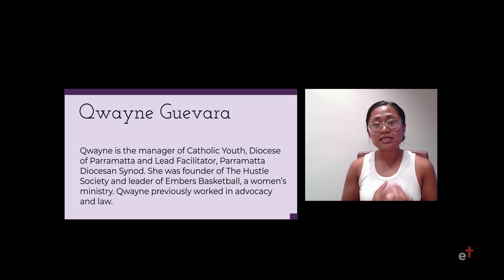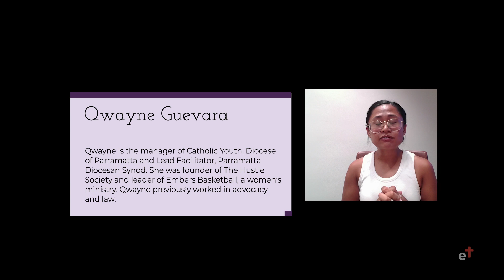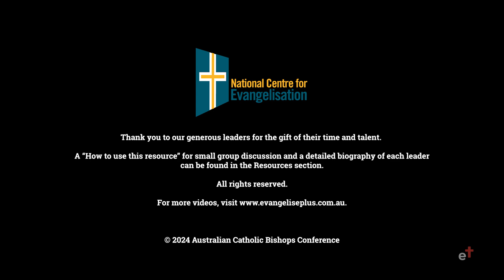Women's Leadership: Dealing with Challenges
The Women’s Leadership video series features five senior female leaders who offer their perspectives on key questions about leadership.

In the final episode of the series, we ask the question: What are effective ways of managing conflicting views and ideologies?